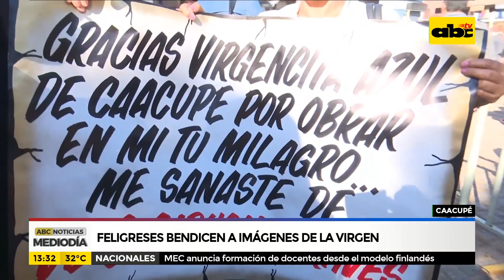Feligreses bendicen a imágenes de la virgen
Varios feligreses llegaron hasta la basílica de Caacupé con la imagen de la virgen a cuestas, para bendecirlas. Algunos de ellos nos comentaron los pedidos que hicieron a la virgen.